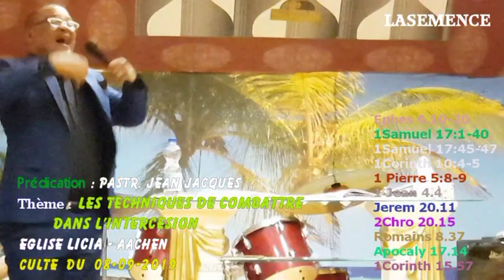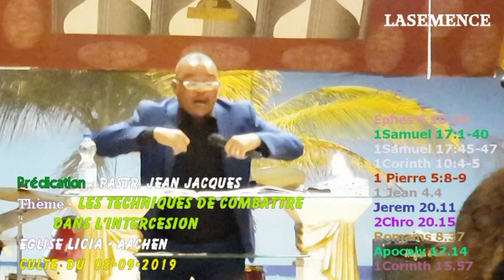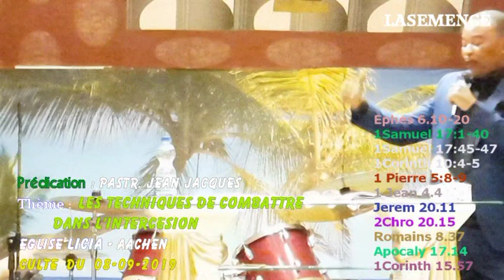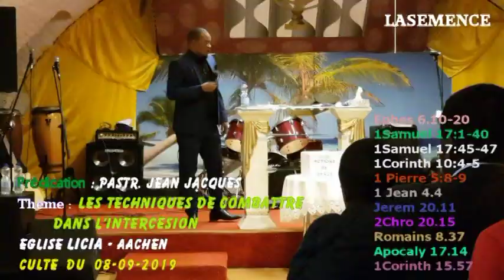Eglise LICIA Les Techniques de Combattre dans l'Intercession Pastr Jean Jacques 08-09-2019